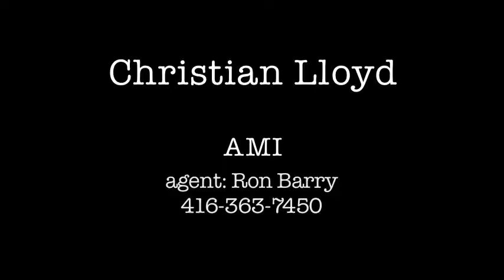Christian Lloyd demo reel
The many faces of the talented Christian Lloyd. Watch and be entertained!